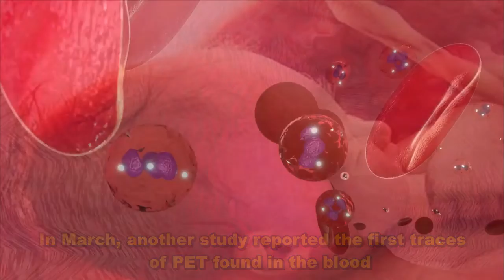Microplastics In Oceans, Human Body, Air To Everywhere | Microplastics Crisis | Microplastic Problem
From the depths of the sea to the peaks of the mountains, people have spread the planet with tiny pieces of plastic. We even absorb these microplastic substances into our bodies, with unintended consequences. Millions of tons of plastic are produced annually, mainly from fossil fuels, into the environment and then into smaller and smaller pieces.
Now scientific studies are increasingly detecting microplastics, in some human organs.  including the lungs, spleen, kidneys, and even the placenta, In March, another study reported the first traces of PET found in the blood. In 2021, researchers discovered microplastics, in both the placenta and the fetus, expressing “serious concern” about the possible effects on embryonic development.
One hypothesis is that microplastics may be responsible for specific syndromes, that harm human health. Although scientists have recently discovered, their existence in the body, it is possible that humans have been eating, drinking, and breathing through plastic for years.
In 2019, a shocking report by the environmental charity estimated, that people ate and inhaled five grams of plastic a week, enough to make a credit card.